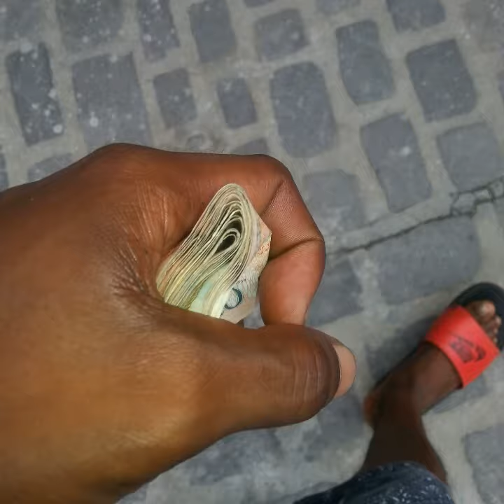Gullystar x C4-bun dem down(various artist diss)dec 2017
Gully x C4-nuff man diss...fuckry dem ah chat...